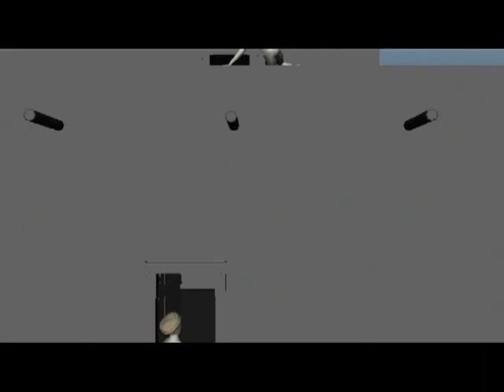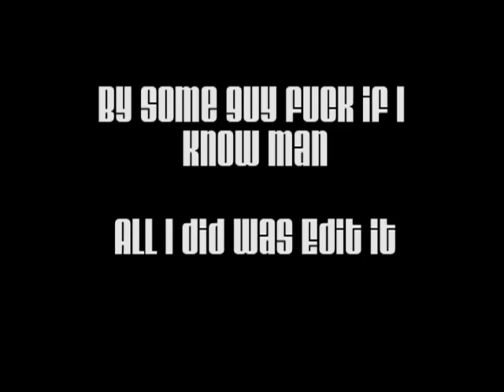"The Bread Bandit" rough cut